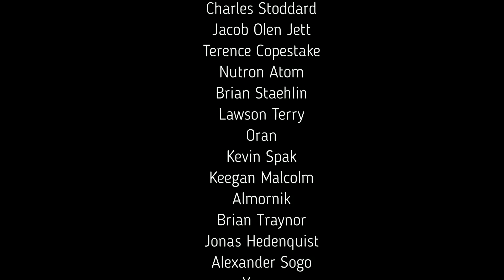Singleton Monk is One of a Kind | Elder Scrolls Legends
Tell me what singleton deck to make next!